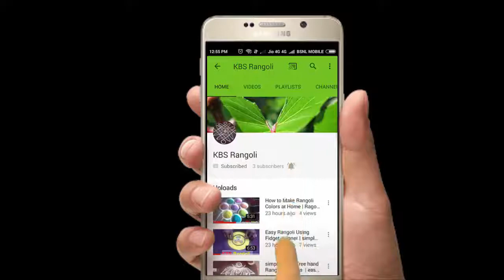chiluka muggu | Parrot Rangoli Designs| Birds kolam | KBS Rangoli # 198